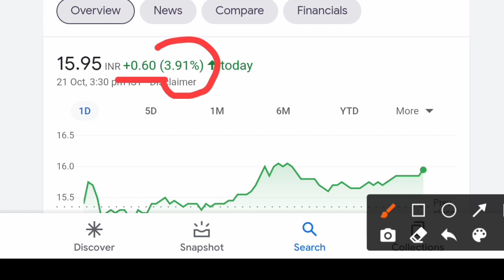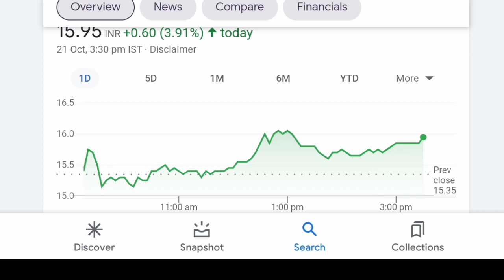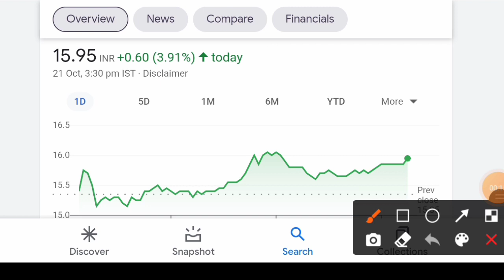rpower letest update news || reliance power letest news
rpower